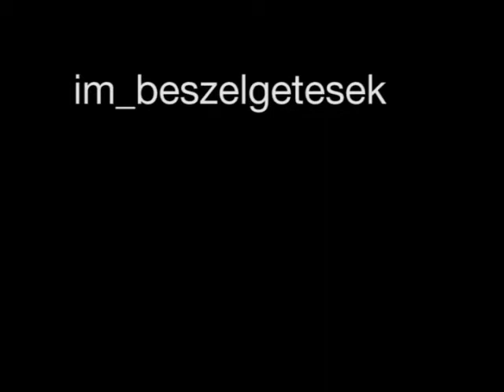im_beszélgetések, Rácz Márta